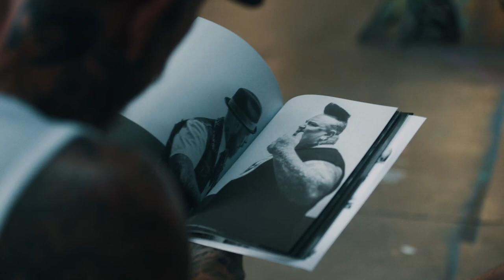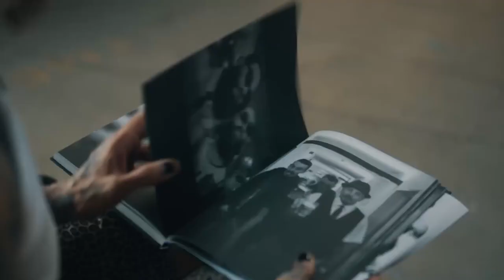Reuzel's Bloody Butcher X Floyd's 99 Barbershop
Here's a little throwback to a USA road trip The Bloody Butcher and The Bearded Bastard did last year. Patrick Butler, owner and educator at Floyd's 99 Barbershop took a little peak into the mind of The Butcher.
Old friend and first time Reuzel costumer in The US invited Rob to talk about our Rotterdamn shop Schorem and the birth of Reuzel.

-FOLLOW THE REUZEL© FAMILY-

🐽 Want to know more about @reuzel? HOG-A-LU-JAH! and let us welcome you to the greasiest corner of the Internet. Shop a wide variety of pomades and men's hair products, everything you need to look like a proper scumbag.

✂ Schorem is an old school barbershop in the heart of the working class city of Rotterdam. @schorembarbier is specialized in traditional cuts & shaves that have proven themselves over the decades. Want to know more about Schorem?

🎓 At @theoldschoolbarberacademy, Schorem will teach, motivate and inspire fellow barbers & aficionados with the goal of taking men’s hairdressing right back to the high level where it belongs. to register for one of the (beginner & advanced) courses and take the first steps on the road to become a master barber today.